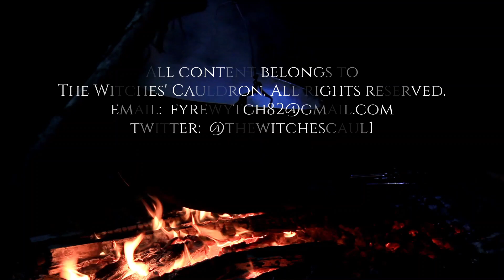US PLUTO RETURN 2021-2023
Paula goes over the astrological influences in plan for the return of Pluto to the United States' natal position.  She goes over political, financial and socioeconomic events that could occur during this return.